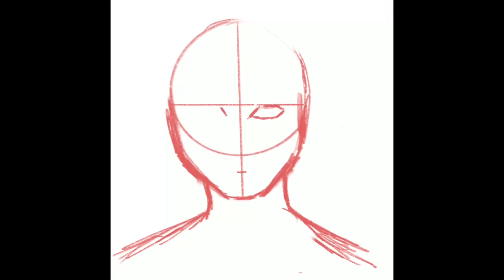Time lapse painting | Procreate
Hi I’m Viviana Varo, I am an improving artist. This is my first time lapse video I am uploading to YouTube and I plan to do more so you guys can see the process I put into my work.